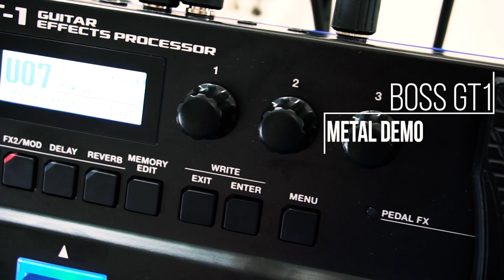Boss GT-1 - Metal Demo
Get the Boss GT-1
Amazon (IT)
Amazon (World)

Hi Gain Demo and of Boss GT-1 Amp Modeler.

Guitar used - ESP LTD EC-1000VB